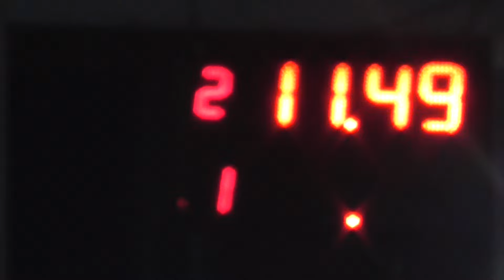Picadas De Avellaneda Domingo 06/11/2016 El Canal De Todos.